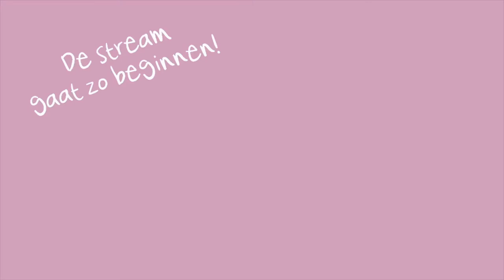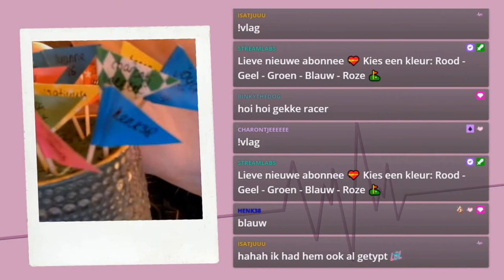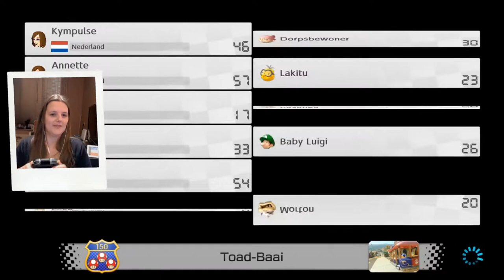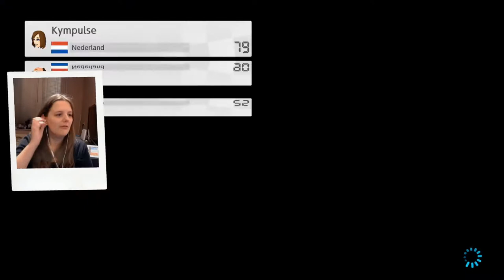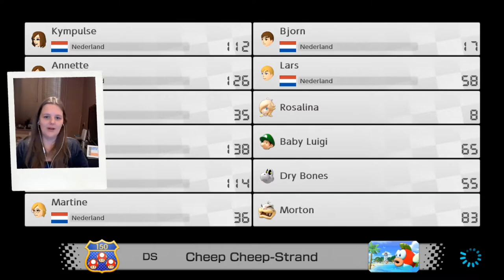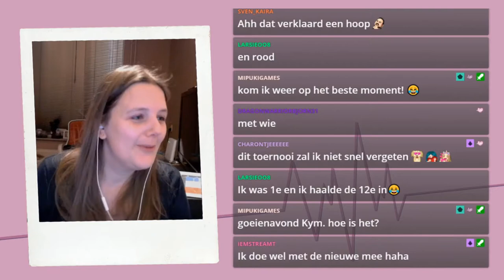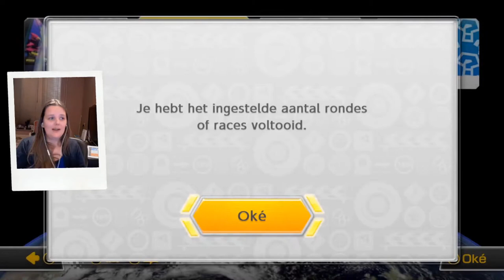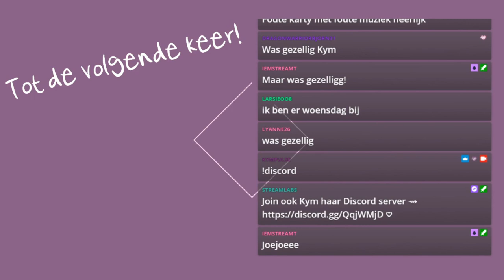Haat aan bliksem 🚗 Mario Kart ♦ Twitch Livestream ♡ 81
Hey Pulsies! 👋 Welkom bij de video van mijn livestream op Twitch.

➛Deze stream was live op Twitch op 22 februari 2021.

Racen in Mario Kart op de switch. In het eerste toernooi deden WheelyLazyLady & Charontjeeeeee mee in call. In het tweede toernooi deed iemStreamt mee in call.